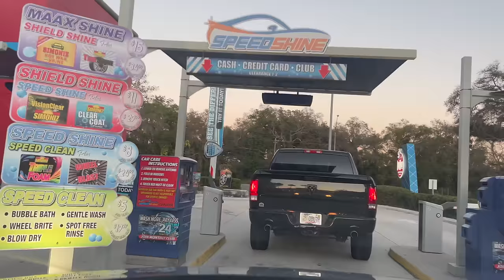SpeedShine Express Car Wash (4K Night Time Retake)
By popular demand, a revisit to SpeedShine Express, this time retaken at night for a better show. This facility has remained almost exactly the same since it opened. At my first initial visit back in 2019, the wash ran CSI/Lustra chemicals. Now running all Simoniz chemicals. Maxx Shine top package customers will receive Simoniz Tire Shine and Hot Wax. Simoniz Ceramic Sealant can be added on for an additional $6. Belanger SpinLite equipment in the tunnel provides a bright, dazzling light show for customers.

Intro - 0:00
Inside Perspective - 0:08
Outside Perspective - 5:59